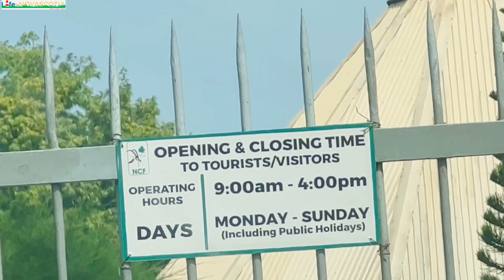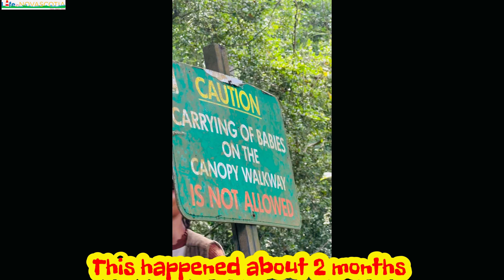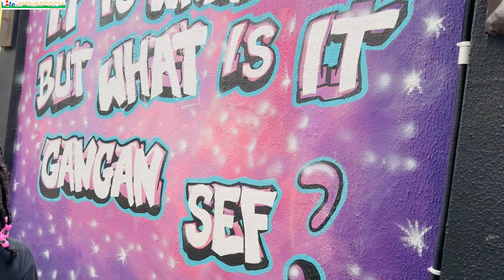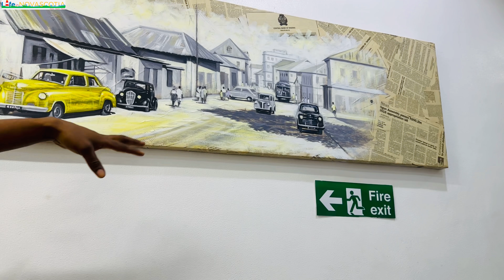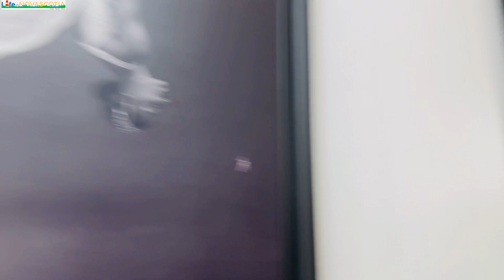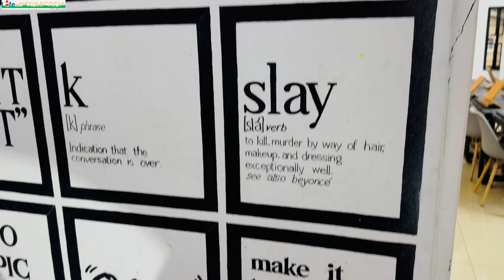Seeing My Twin Cousins |We Visited One of the Best Art Hubs and the Longest Canopy Walkway in Africa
In this video, I shared about Seeing My Twin Cousins |We Visited One of the Best Art Hubs and the Longest Canopy Walkway in Africa and much more.